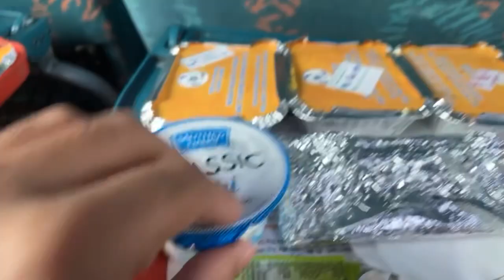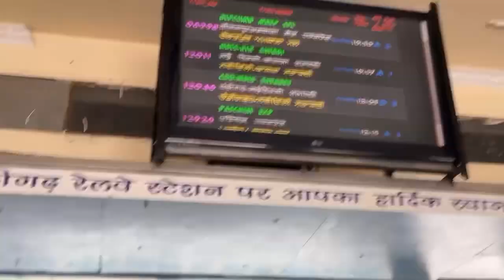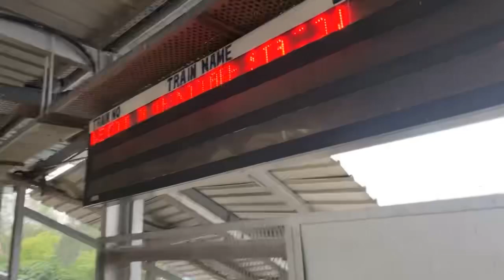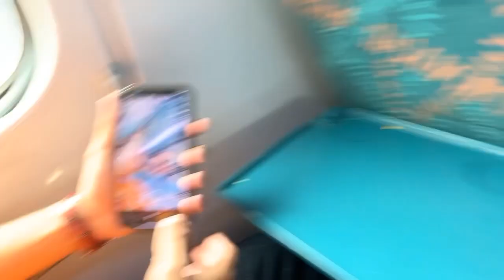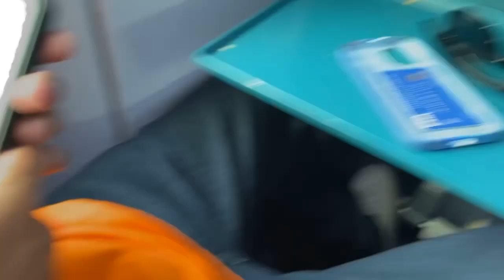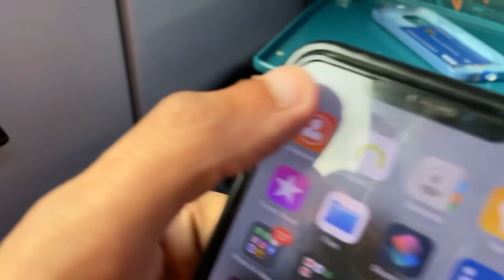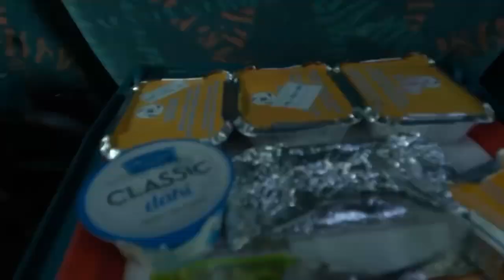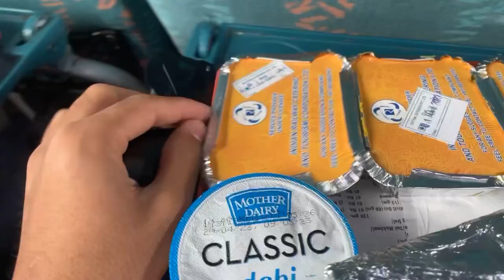CHANDIGARH TO DELHI ! LUXURY TRAIN ❤️🫶🏻ALL FACILITIES ARE AVAILABLE THERE 🫶🏻🤞🏻